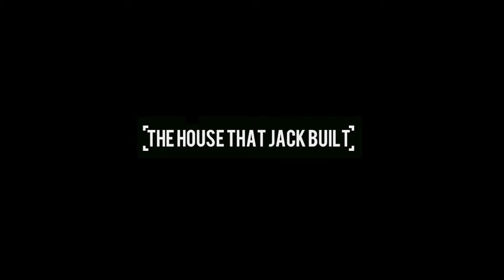That Girl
Directed by Matt Crowley
Written by Matt Crowley, Adam Pilford-Bagwell, and Lauren Morley
Starring: Matt Crowley and Lauren Morley.